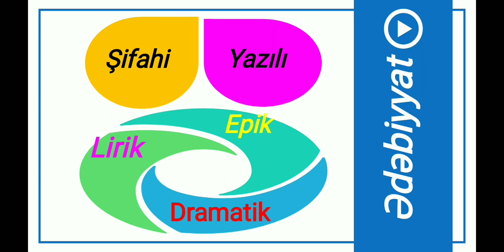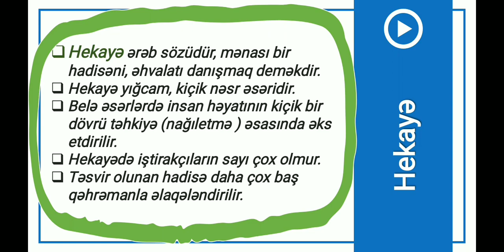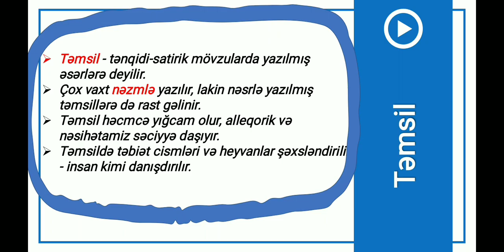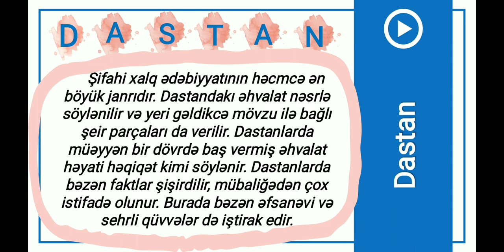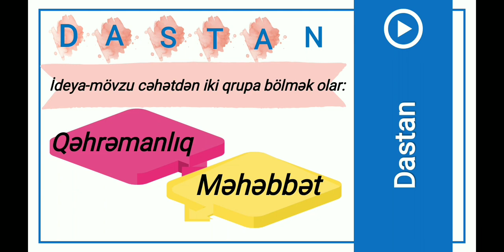6-cı sinif Ədəbiyyat - Ədəbiyyat nəzəriyyəsi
Ədəbiyyat - Ədəbiyyat nəzəriyyəsi